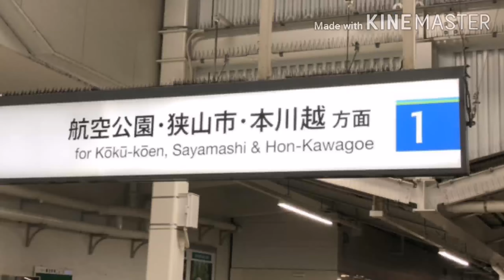Red Tokorozawa (ゆくver)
こばの本気😳を便乗しまして製作しました

素材提供こば&うらちゃん
こばの素材(1.4.5番ホームの番線表示と電光表示板
3番ホーム通過(40000)
行き先表示各停所沢)
うらちゃんの素材
(3番通過メトロ10000
9000の車内映像)

以下の素材をお二人から素材をお借りしました
西武ロゴと池袋.新宿のナンバリングのロゴはネットからです

その他は自前です

静止画の方に動画作成に関することを書いてありますのでそちらをご覧ください